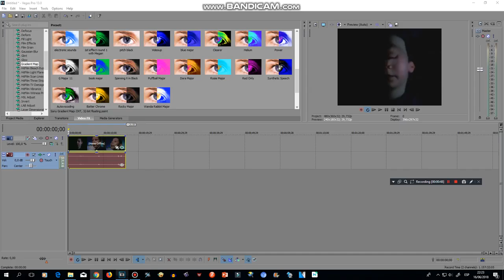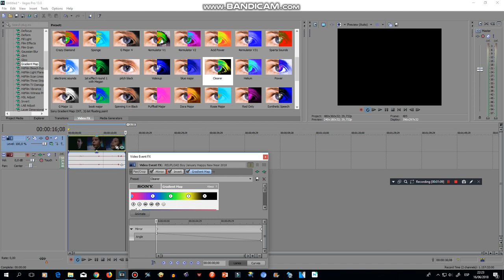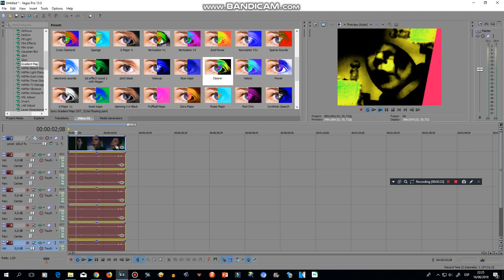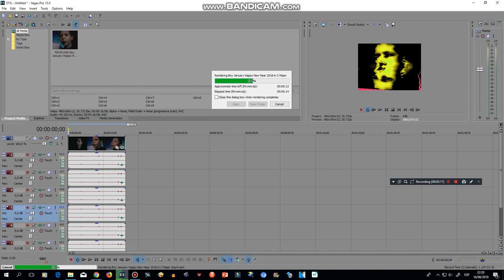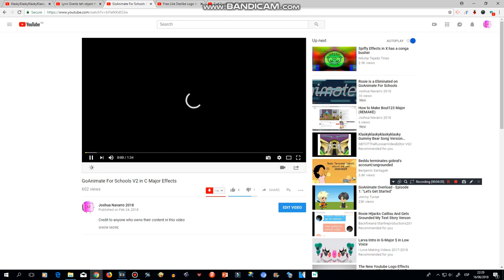How to Make C Major 2 Effect